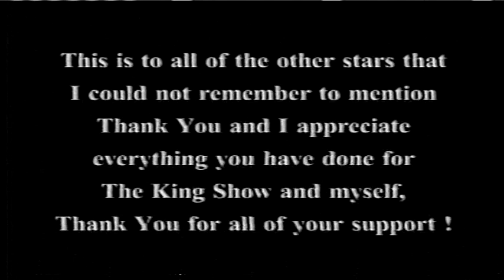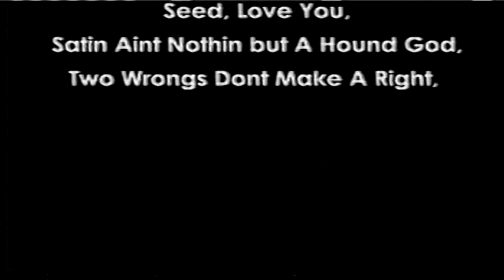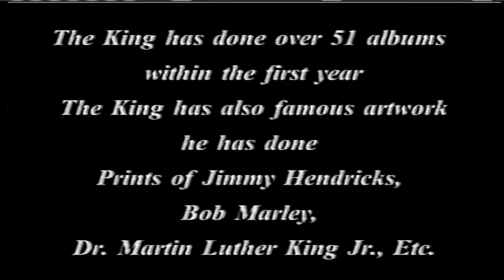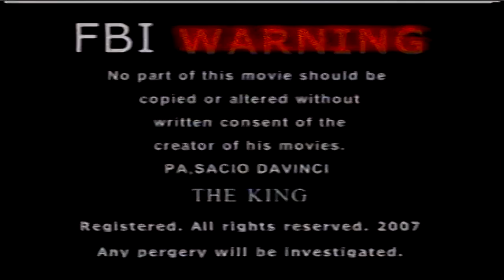CODE OB315 THE KING SHOW MOVIE OF HOLLYWOOD GOD IS LOVE BY THE KING PART 1